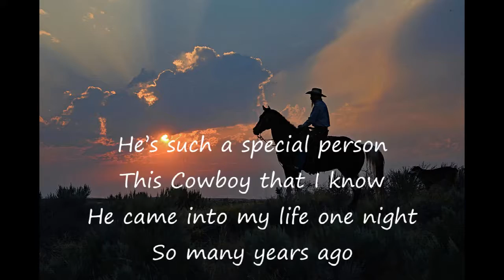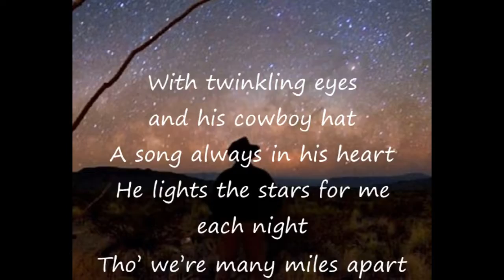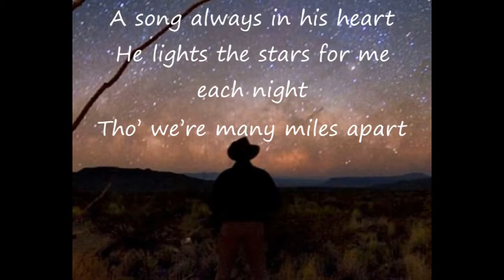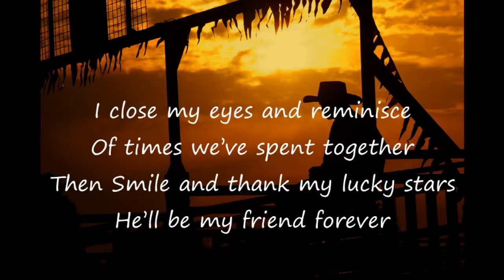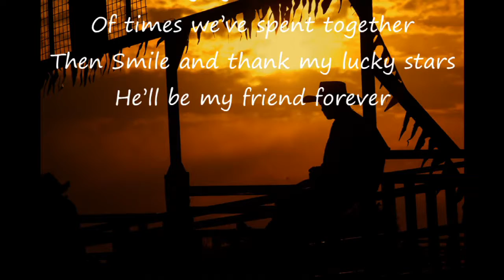Cowboy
- Country Miss